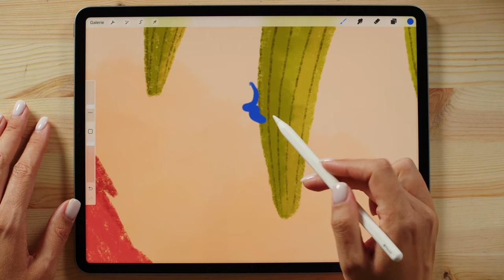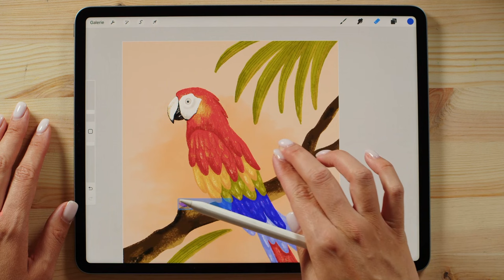Procreate Tutorial - Richtige Ebene schneller finden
Lerne Procreate auf Deutsch mit unseren hilfreichen Tutorial. Du möchtest mit Procreate malen lernen? Eine der wichtigsten Funktionen sind die Ebenen.In diesem Video zeigt dir Yasmin einen praktischen Trick, damit du bestimmte Ebenen in deinem Procreate Kunstwerk schneller finden kannst.Perfekt für Anfänger und Fortgeschrittene, die ihre digitalen Illustrationen verbessern möchten.

Du möchtest deine Procreate Fähigkeiten verbessern und vertiefen? Dann male wunderschöne Wildblumen mit uns und lerne Procreate noch besser kennen:

Schön, dass du bei uns gelandet bist! Wir sind Sue & Yasmin von May & Berry und möchten dir ein wenig Inspiration und das ein oder andere Tutorial schenken.

Produkte, die wir in diesem Video verwendet haben:
iPad Pro*

Sketchboard für iPad*

Apple Pencil*

Paperlike Folie*